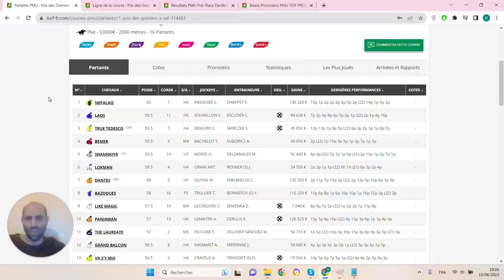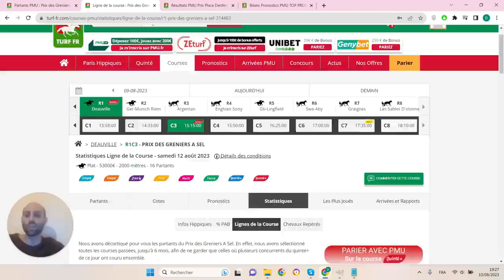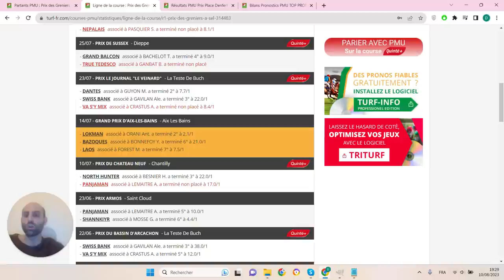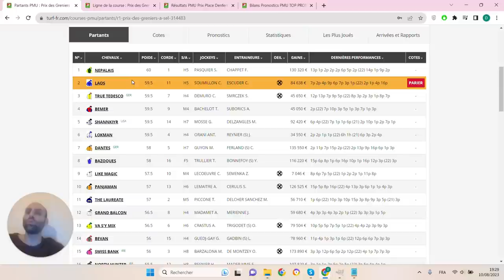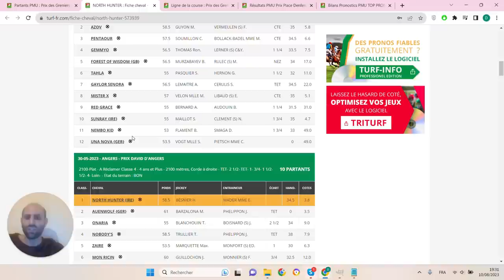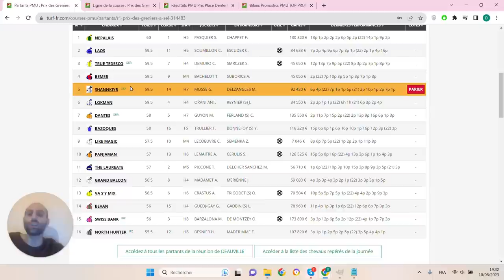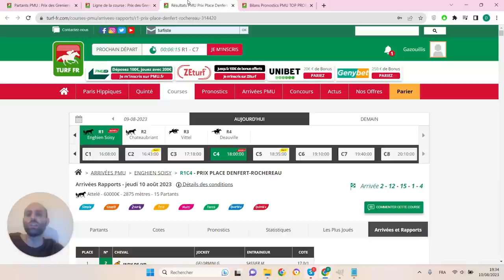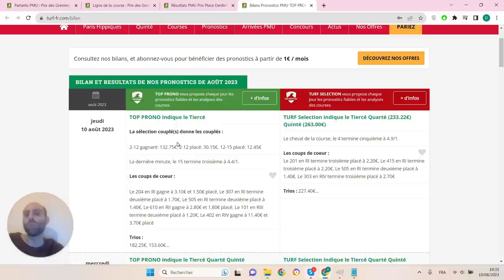PRONOSTICS PMU GRATUIT DE LA MINUTE QUINTE+ DU JOUR SAMEDI 12 AOÛT 2023 #314483